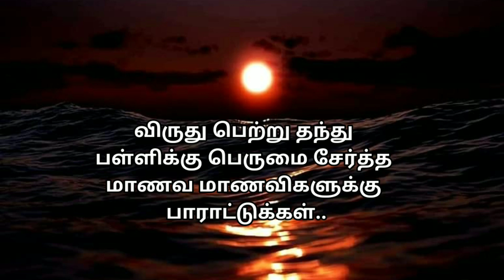நாட்டுப்புற கலை மீட்பு திருவிழா.